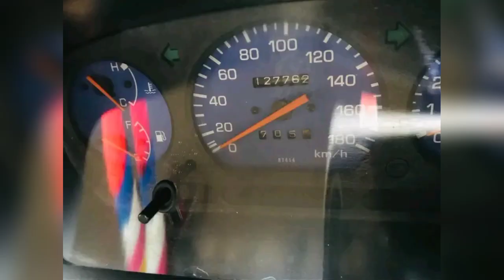Jeep for sale | low price jeep | ikman.lk vehicle